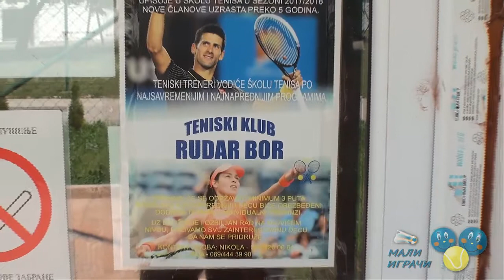Ana Jankov, predsednica TK Rudar Bor, 1.6.2017.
Председница клуба Ана Јанков рекла нам је да се школи тениса придружују нови малишани, а да клуб има 11 такмичара. ТК Рудар има велику помоћ града, а госпођа Јанков је задовољна условима за тренирање. Једини проблем представља грејање зими, тако да у изузетно хладном периоду деца тренирају у школама. Деца воле да тренирају, а двоје деце на тренинге долазе са села. Тренери Александар Андрејић и Никола Губијан раде са децом.